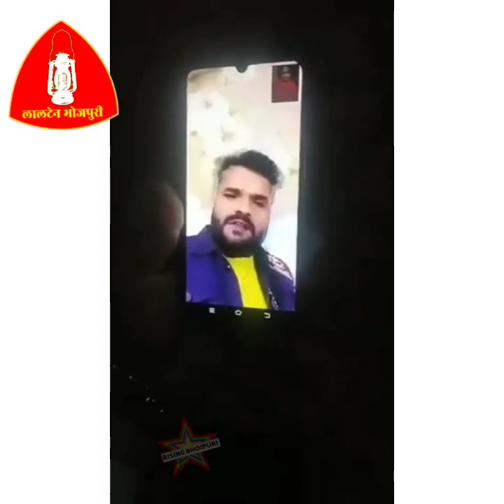Khesari Lal ने खुद Video Call किया DJ से चोटिल डांसर को देखिए वीडियो